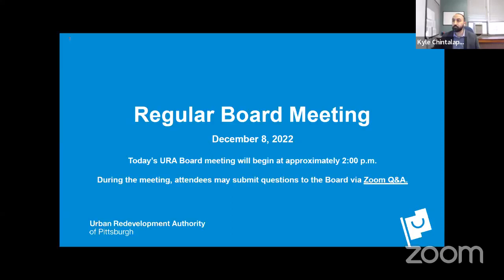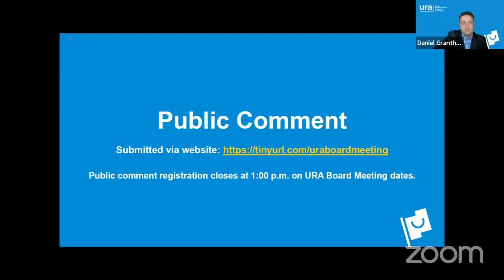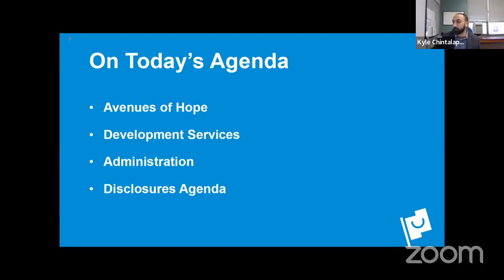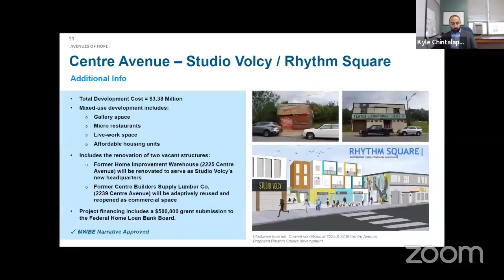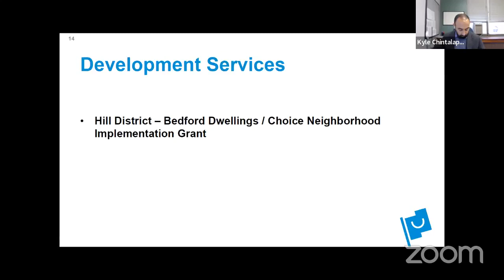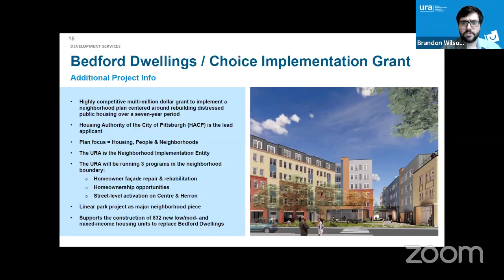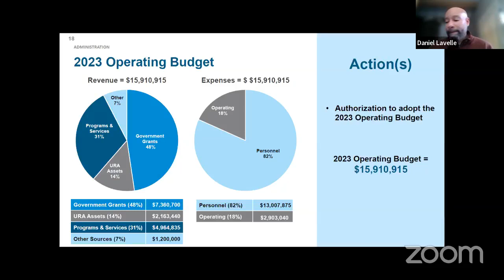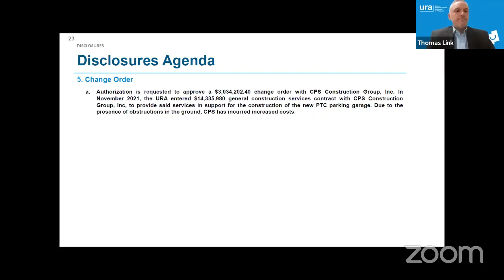December 8, 2022 Regular URA Board Meeting - Speaker View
The Regular December meeting of the URA Board, held Thursday, December 9, 2022, at 2:00 PM EST via Zoom.